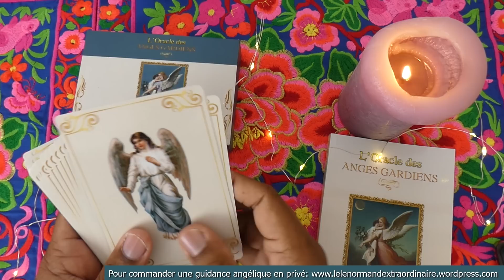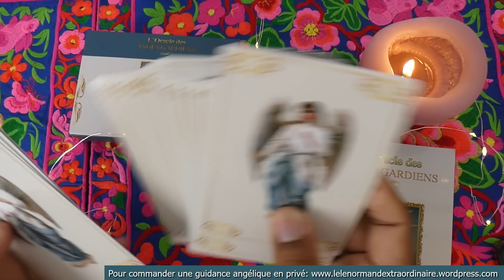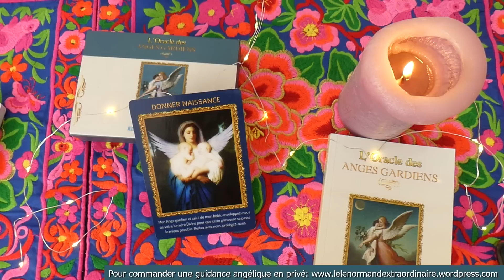👼Message des Anges Semaine du 1er Juillet 👼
🔮 Commander votre tirage personnalisé*🔮
💻 Tirage en direct par skype ou messenger:

⚠️*Délai d'attente de 15 jours pour les consultations, merci 💖